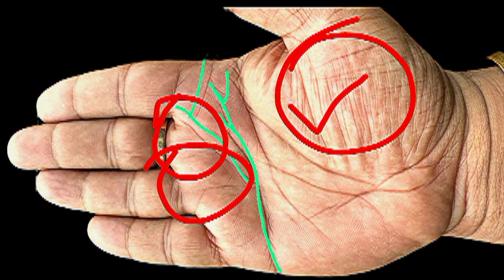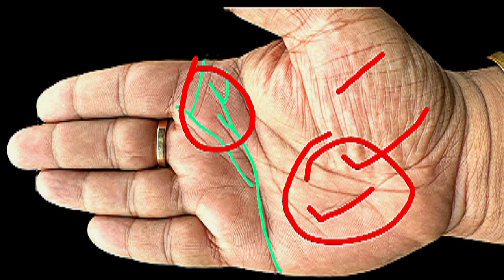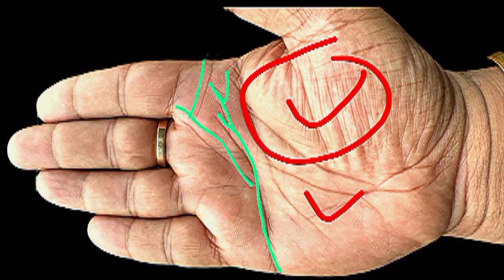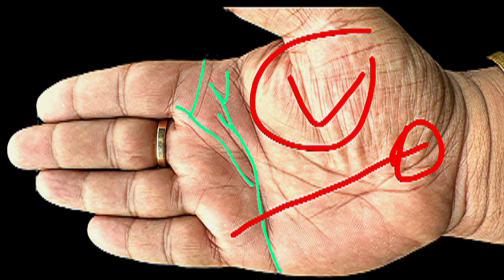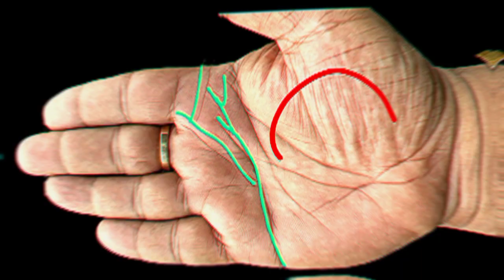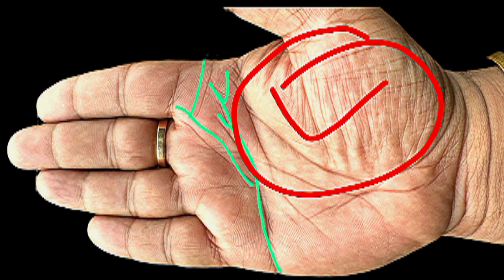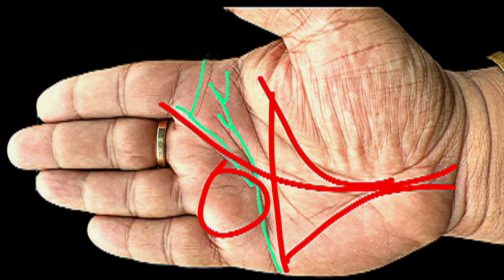अखण्ड राजयोग पैसा ही पैसा 💵🤫 | palmistry | hast rekha gyan in hindi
रोड़पति से करोड़पति बना देगी ये रेखा 💸 | hast rekha gyan |

palm reading
hast rekha
palmistry reading
palmistry
hast rekha gyan in hindi
hand reading for female
hand reading male
astrology
hast rekha vishleshan
hand reading
bhagya rekha
hand analysis
hand analysis palmistry
trending
shorts
hast rekha visheshagya
hand reading asmr
hast rekha in hindi
hand lines reading
hast rekha shastra
jyotish sps
hast rekha jyotish
hast rekha bichar
viral
dhan rekha
hand lines reading in hindi
short
hastrekha education in hindi
hastrekha prediction in hindi
learn
vedic astrology
jyotish short video
hast rekha gyan | hast rekha vishleshan | hand reading | palmistry reading | hand analysis
hast rekha vishleshan | hast rekha gyan | hast rekha vigyan | hand reading | hand lines
bhagya rekha prediction | bhagya rekha analysis | hast rekha analysis | luck line in palmistry
dhan ki rekha in hand
finger line astrology
finger line meaning
finger line
finger reading personality
finger reading astrology
finger reading
fingers astrology in telugu
fingers astrology in hindi
fingers astrology
hast rekha vigyan | fingers lines analysis | fingers astrology | hand reading | hand reading palmist
dhan ki rekha kaun si hoti hai
palm reading asmr
buisness line on palm
shadi ki hast rekha
shadi mein deri kyon hoti hai
shadi jaldi hone ke upay
shaadi me rukawat aana
marriage line
prem vivah rekh
love marriage line
marriage line in hindi
vivah rekha
vivah rekha in male hand
vivah rekha in female hand
marriage line palmistry
संतान रेखा। जाने कितने होंगे बेटा बेटी
série viral
santan rekha ki image
santan rekha ka rahasya
learn palmistry
learn astrology
horoscope
childline
astrology star signs
short video
santan rekha
dhan ki rekha kaun si hai
dhan ki hast rekha
ring of solomon palmistry
ring of solomon
lines on guru parvat
vertical lines in hand
vertical lines palmistry
budh parvat par khadi rekha
guru parvat ka rahasya
guru parvat par rekha
madhyama ungli ke nakhun me chand | fingers palmiatry | hand reading | hast rekha vigyan
guru parvat palmistry
anguthe par chand hone se kya hota hai
hast rekha jyotish vidya
finger palm plant
fingers palm reading
hast rekha gyan | hast rekha vishleshan | hand reading | hand analysis | palmistry reading
palm reader
hast rekha vishesh
sarkari job hand line | government job line in hand | sarkari naukri rekha in hand
hand lines reading | hand lines analysis | hast rekha vigyan | palmistry reading | palm reading
hast rekha ka vichar
government job line in hand
hand reading lines
government job line in male hand
government job line in female hand
government job rekha in hand
government job ke liye hath ki rekha
sarkari naukri line in hand
hastrekha future prediction
videsh yatra yog in hand
videsh jaane ka yog hast rekha
kanisthika ungli ke nakhun me chand | fingers palmistry | hast rekha vigyan | hand reading
fate line in hand
luck line on palm
long fingers palmistry
gap between fingers palmistry
nakhun par chand ka nishan hona
nakhun par chand hone ka kya matlab hai
lucky line in palmistry
nakhun par chandrama ka hona
hast rekha gyan | hand reading | hand lines meaning | hast rekha vichar | hand analysis palmistry
hand analysis poker
buisness line palmistry
budh rekha in palmistry
mercury line in hand
budh parvat palmistry
hand reading in hindi | hand reading palmistry | hand lines astrology | hast rekha vishleshan | palm
हस्तकला में बृहस्पति पर्वत
हस्तरेखा बृहस्पति पर्वत का पूरा रहस्य
गुरु पर्वत पर रेखा
हस्तरेखा बृहस्पति पर्वत पर ऐसे निशान यानि पैसा ही पैसा
कमज़ोर गुरु पर्वत पर यह चिन्ह बनाता है भाग्यशाली
बृहस्पति पर्वत पर क्रॉस x का चिन्ह
jupiter mount
गुरु पर्वत
jupiter line palmistry
full male palm & hand reading palmistry
गुरु पर्वत पर छोटी गहरी रेखा | guru parvat par rekha | palmistry
hand reading palmistry
palmistry in jupiter line
astrologer
moon line in palmistry
moon in palmistry
moon in hast reading
half moon in hand astrology
half moon in hand palmistry
hatheli par chand banna
hatheli par chand na banna
hath par chand banna
hath par chand banne ka matlab
hatheli me chand banna
hatheli me chand ka matlab
hath me chand na banne ka matlab
hath me chand ka matlab
hast rekha sikhe
tarot
hatheli me chand ka matlab | hath me chand | hatheli me chand banna | half moon in hand